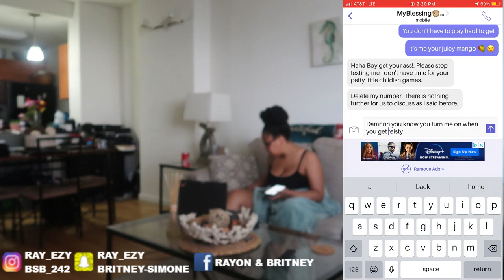TEXTING MY FIANCE AS IF I'M HER EX!! *LOYALTY TEST*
TEAMRAYON! This was hilarious! How do you think Britney did?